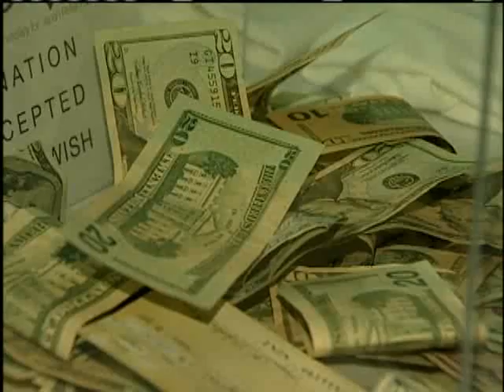Fundraiser Aims To Help Japan Hospital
A Hawaii fundraiser organizes an event for a Japanese hospital. For news you need to know,